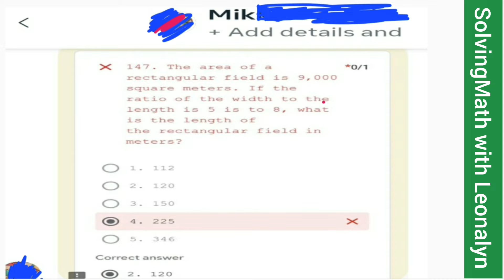Geometry and Ratio: ratio of width to length is 5:8, what is the length of the rectangular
The area of a rectangular field is 9,000 square meters. If the ratio of the width to the length is 5 is to 8, what is the length of the rectangular field in meters?
a. 112
b. 120
c. 150
d. 225
e. 346